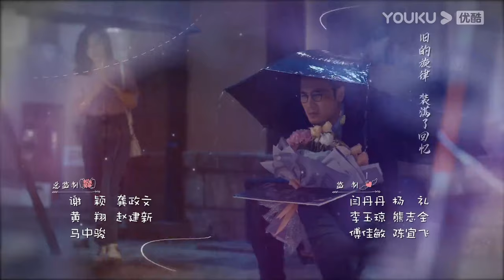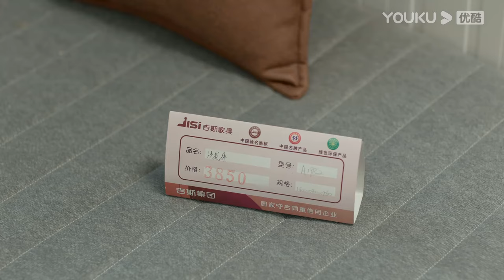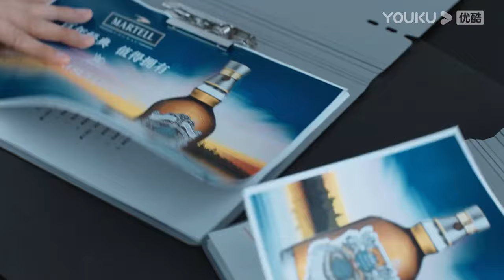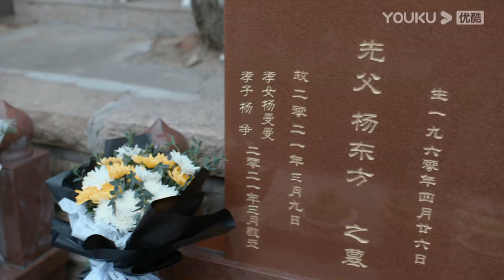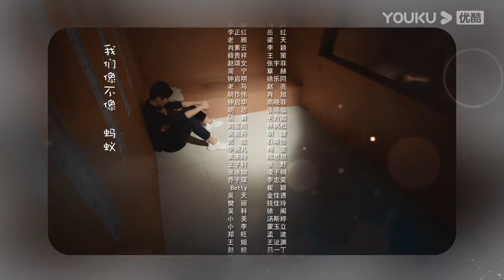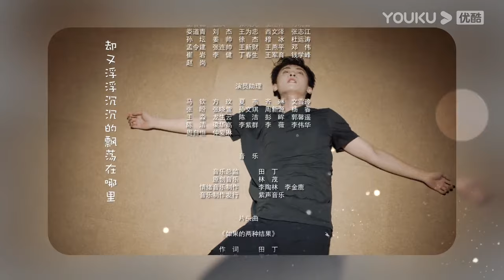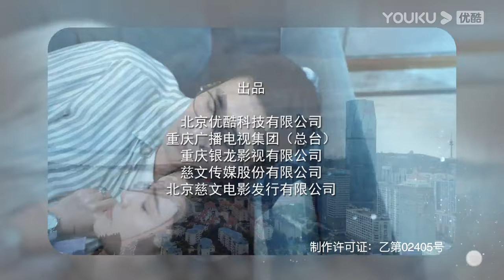MULTISUB【婚姻的两种猜想 Two Conjectures About Marriage】EP09 | 先婚后爱甜蜜上线 | 杨子姗/彭冠英/林鹏 | 都市爱情片 |优酷YOUKU